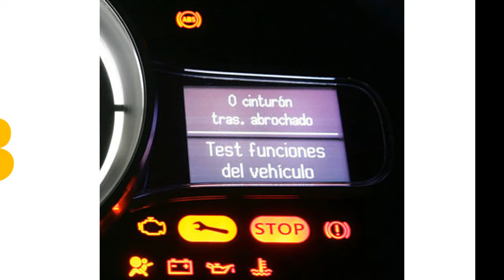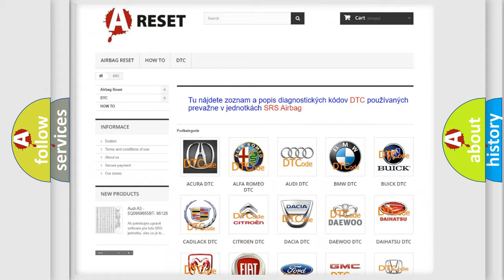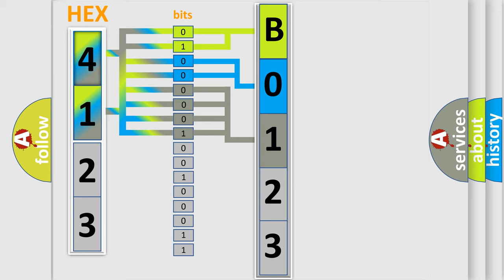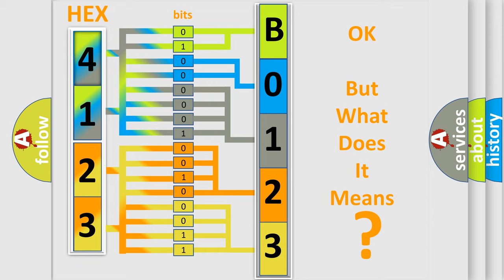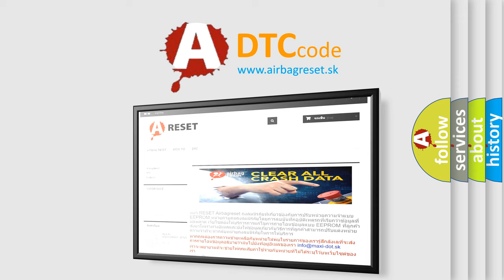DTC Ford B0123-12 Short Explanation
Contents:
0:21 Basic DTC analysis according to OBD2 protocol standard.
1:48 Insight into programming
2:58 A diagnostically understandable description of the Diagnostic Trouble Code
3:05 Basic error definition

Make:
FIAT
Code:
B0123-12
Definition:
Front Driver Sill End Pretensioner - Circuit Short To Battery
Description:
Cause:
Driver Seat Belt Retractor Pretensioner Line 2 Circuit Shorted To Voltage
Driver Seat Belt Retractor Pretensioner Line 1 Circuit Shorted To Voltage
Driver Seat Belt Retractor Pretensioner
Occupant Restraint Controller (Orc)
Failure Type: